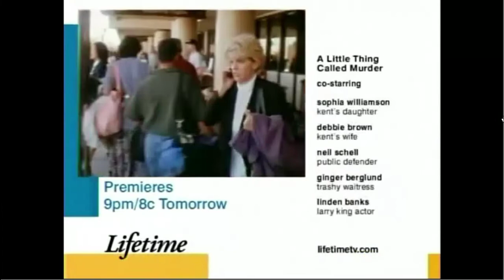Lifetime Partial Split Screen Credits (Circa Early 2002)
From the TV movie, "A Little Thing Called Murder". For USANATV2007, Nion, Marcus Montgomery's Logo Archive, and Valve.